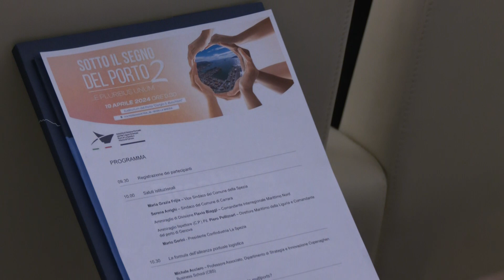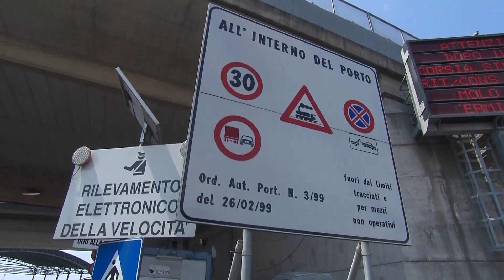Sotto il segno del porto 19-04-2024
Il porto della Spezia - attraverso un convegno che si è svolto questa mattina - riaccende i riflettori sui traffici marittimi dell’arco ligure e dell’alto Tirreno, sottolineando la necessità di creare un unico sistema logistico.